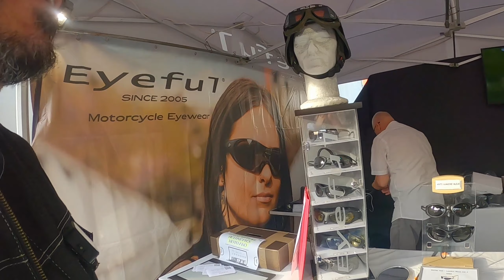Opale Harley Days - Hardelot 2023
L'épisode 2 de mon week-end à Hardelot
Je te propose une immersion dans mon week-end avec de belles images et de beaux moments passés dans cette superbe région des Hauts de France.

00:00 Intro
00:33 Au coeur du festival
03:43 Un ralenti indécent
04:54 Ca burn !
06:42 DAFY Boulogne
08:19 La balade
11:54 La parade
15:26 Revival 1
18:25 Revival 2
19:38 Le départ - outro